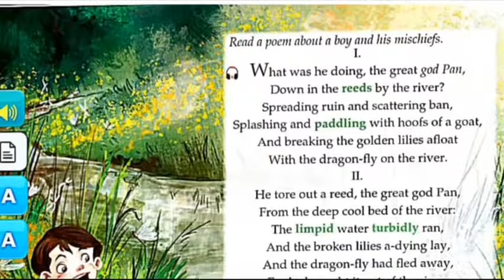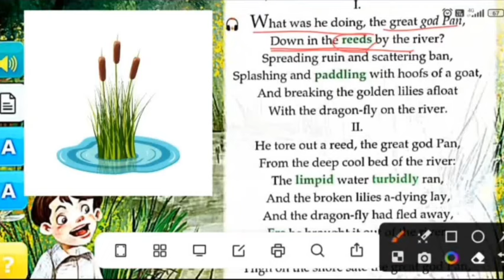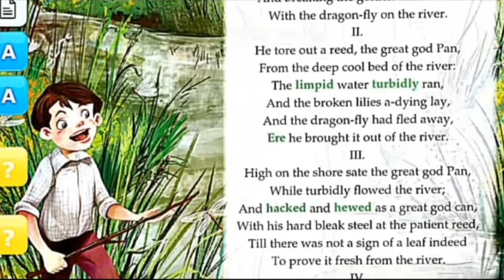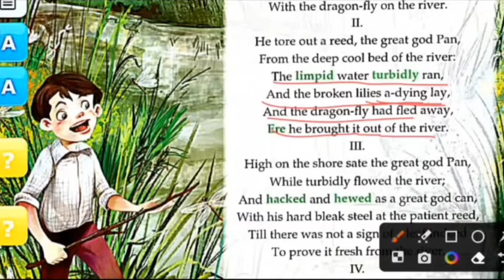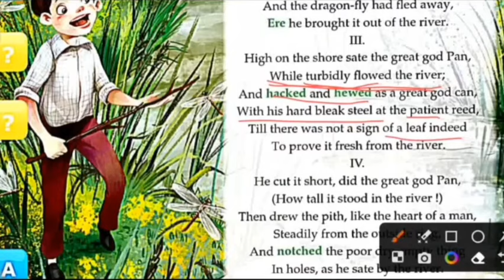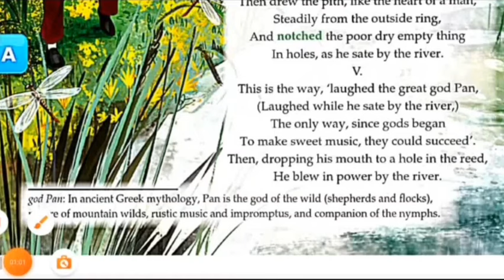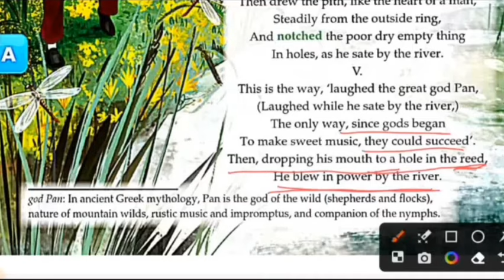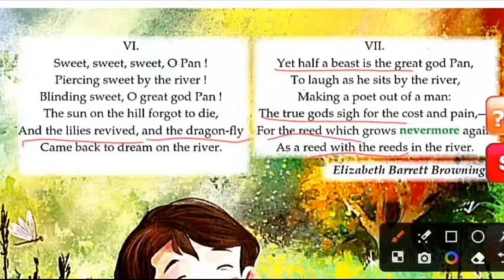a musical instrument poem by elizabeth barrett browning in hindi of class 8 English reader